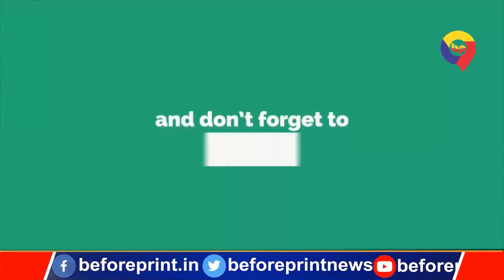Munger में CM Nitish ने केंद्र पर बोला हमला, कहा- विशेष राज्य का दर्जा क्यों नहीं दे रहे? बताइए..